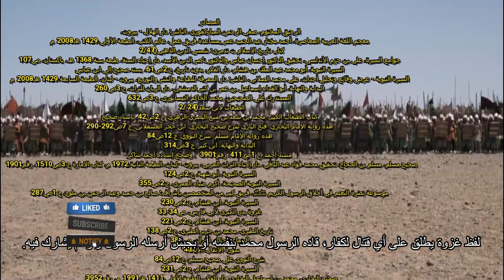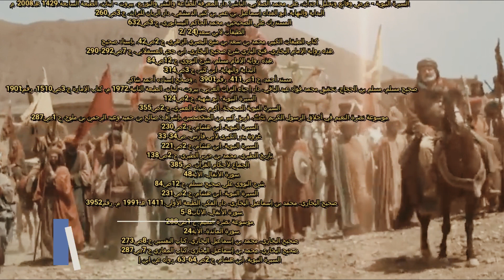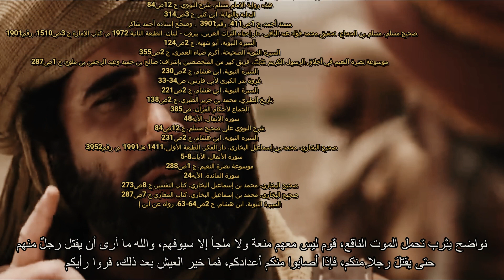فيلم بدر10وصول جيش قريش الي بدرBadr 10 movie: The Quraish army arrives at Badr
فداء علي للنبيAli's redemption for the Prophet
Episode (12 last) The Battle of Uhud and the Qur’an
شخصية السيدة خديجة The character of Mrs. Khadija
أسماءشهداء غزوة أحد ( أحد 11)
Names of the martyrs of the Battle of Uhud (Uhud 11)
أحداث معركة أحد (أحد3)Events of the Battle of Uhud (Uhud 3)
مولد ونسب عثمان بن عفان (رضي الله عنه)Birth and lineage of Othman bin Affan (may God be pleased with him)
خير نساء الجنة خديجهThe best woman in Paradise is Khadija
أصحاب السبت
قصص القرآن الكريم
قصة النبي في القرآن
قرآن كريم
القناة متخصصة في سرد الغزوات والمعارك والبطولات والأحداث التاريخية وقصص الصحابة والسيرة النبوية بكل تفاصيلها بدقة ومتعه
أكشن
تاريخ
السيرة
الصحابة
الأنبياء
الغزوات
بطولات
معركة
معارك
المسلمين
المشركين
الروم
مسلسل
مقاطع
وثائقي
حروب
حرب
الجيش
وثائقي
الملوك
الحروب الصليبية
المصادر
البداية والنهاية لابن كثير
السيرة الحلبيةعلي بن برهان الدين الحلبي
1. ابن قيم الجوزية, زاد المعاد 2/155
2. ^ ابن حجر العسقلاني, فتح الباري 7/511
3. ^ General A. I. Akram, The Sword of Allah: Khalid bin Al-Waleed, Chapter 6, p. 2
4. ^ كتاب بيزنطة وأوائل الغزو الإسلامي، بالإنجليزية، طبعة 1992، ص. 79 - عنوان الكتاب بالإنجليزية هوByzantium and the Early Islamic Conquests
5. ^ Kaegi 1992،